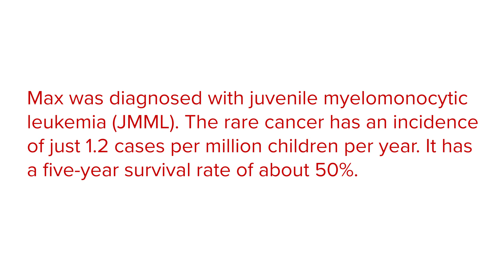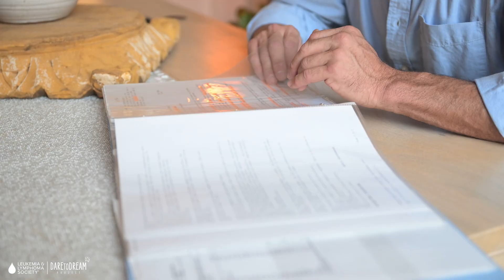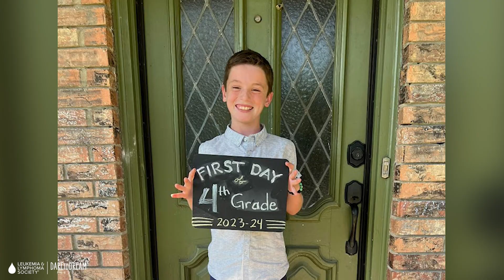Max's Story: How Cancer Research Saved a Young Boy's Life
Max Hinojosa was born with juvenile myelomonocytic leukemia (JMML), an extremely rare cancer with a survival rate of just 50%. Today, he’s a healthy 10-year-old. His father Cristian says that’s a miracle – aided by research that guided the doctors’ treatment decisions. "The research was unfolding in real-time, right before our eyes," Cristian said. "I understood that JMML was so rare, but there were also teams of doctors – across the country and worldwide – who were looking at this disease."

Max stopped chemotherapy when he was 2 years old, and he's been cancer-free ever since. That’s why Cristian and Max advocate for investment in pediatric cancer research – so other children facing cancer have the same opportunity to live rich, healthy lives. "I just want them to survive – like me," Max says.

LLS is urging Congress to provide $80 million this year to support pediatric cancer research and save kids like Max. To become an advocate for pediatric cancer patients,